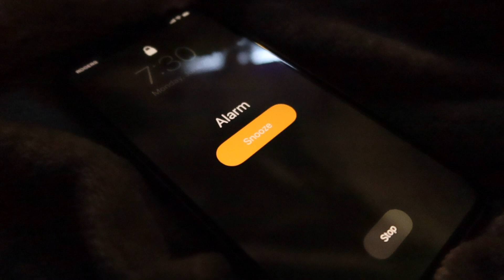Honey, I'm home!! Coming back to Youtube!!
It's been a long year for me. One that caused my channel to be put on the back burner. But I'm back and excited to see where this takes me